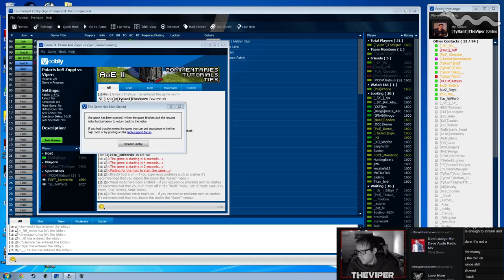Polaris 2k+ Challenge BO9 vs Zuppi G1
Map: Gold_Dry_v2.
This is from a series of challenges hosted on AoCZone, you can find the details